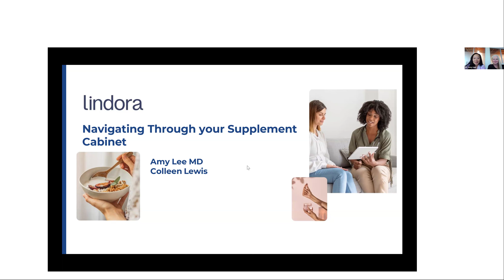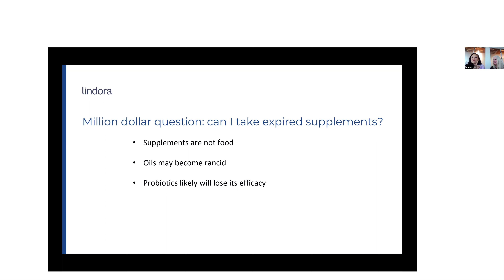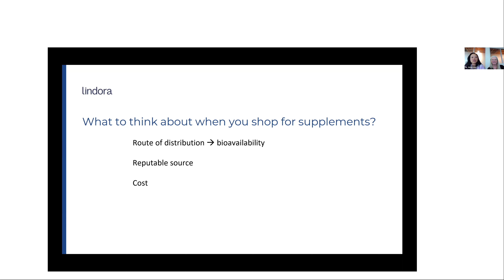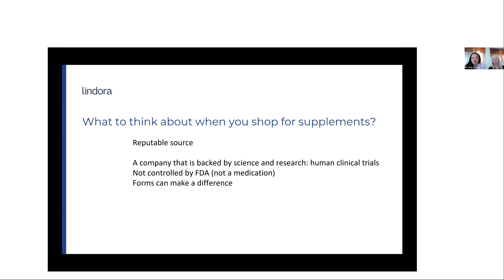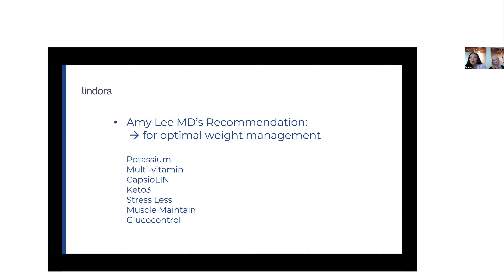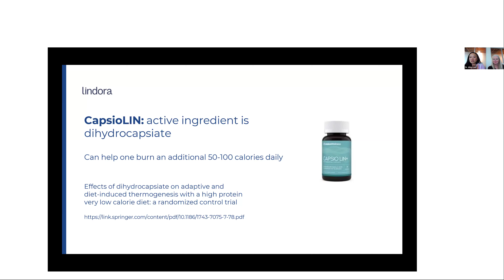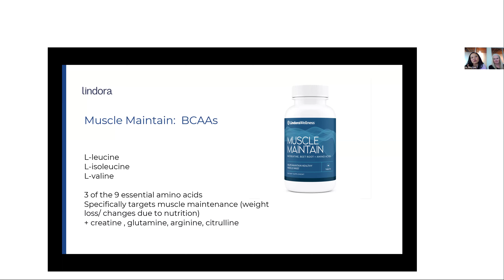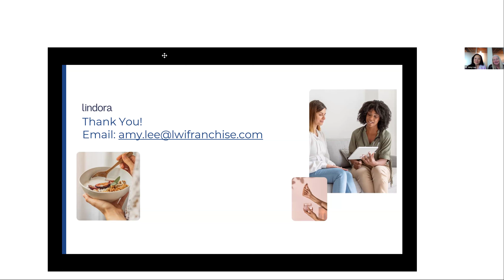How to Navigate Your Vitamin Cabinet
In this session, Dr. Amy Lee dives into how to navigate your vitamin cabinet, what vitamins you should be taking to support your wellness journey and more.